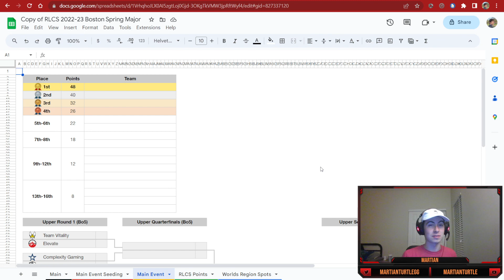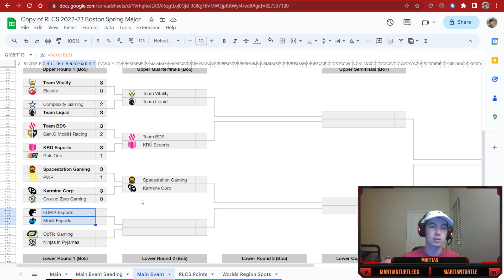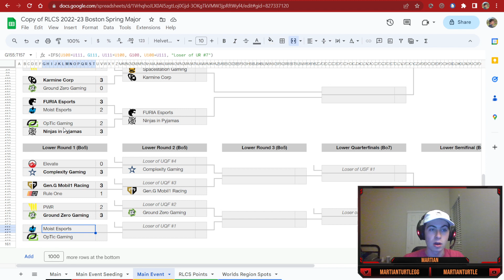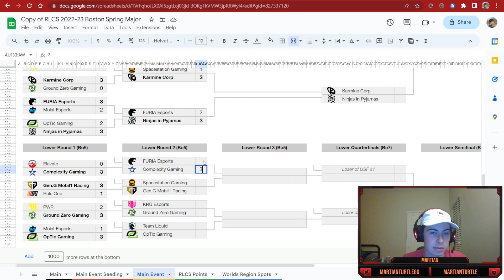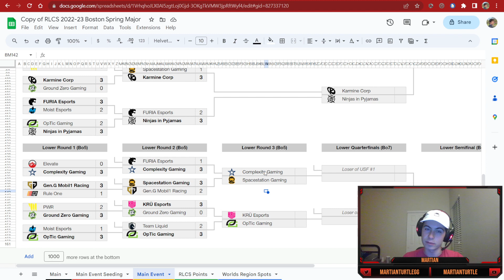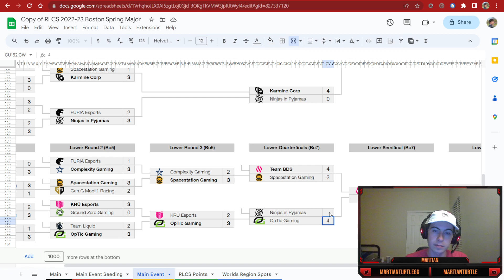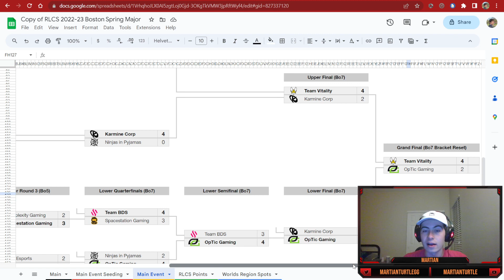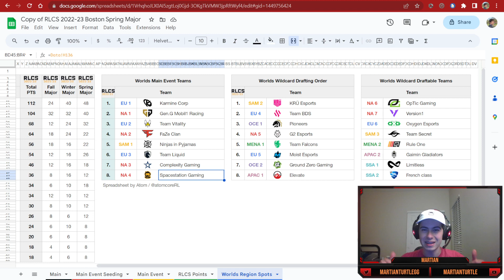RLCS Spring Major Predictions!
It's finally time for the Spring Major, and supposedly EU clears NA! It's time for me to try to cast away my inherit bias despite my favorite team being the first seed from NA (I have talked so much trash on twitter and will continue to do so) and predict EU to do phenomenal as V1 fans watch in despair (sorry).

Also, THIS NERD THOUGHT HE'D GET THE VIDEO OUT LAST FRIDAY LMAO